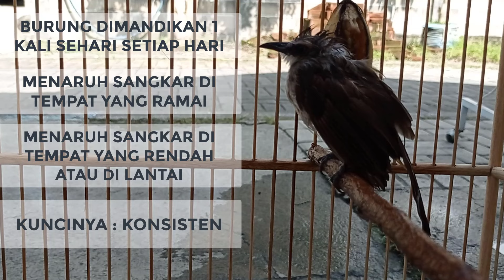Cara menjinakkan burung trucukan ombyokan yang giras secara tepat dan cepat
Hallo sobat
Kali ini saya membahas cara menjinakkan trucukan ombyokan yang giras.
Banyak pemula yang mengeluh bahwa burung trucuk ombyokannya tidak cepat jinak.

Buat pemula memang harus sabar yah. Baru pelihara satu minggu harus tetap semangat. Karena trucukan ombyok akan mulai jinak dan tenang setelah kita pelihara 3 bulan.
Kalau untuk proses penggacoran trucuk ombyokan itu lebih mudah dibandingkan dengan proses penjinakkan. Dalam waktu 1 bulan saja trucuk ombyok bisa gacor kalau dirawat dengan benar seperti diberikan buah dan EF seperti jangkrik atau ulat atau kroto.